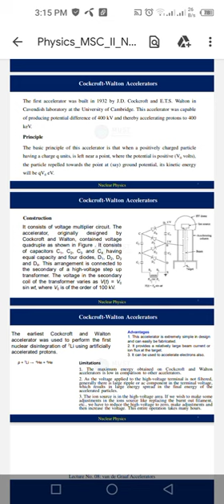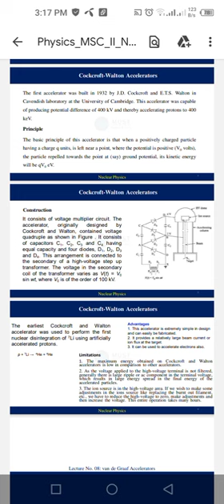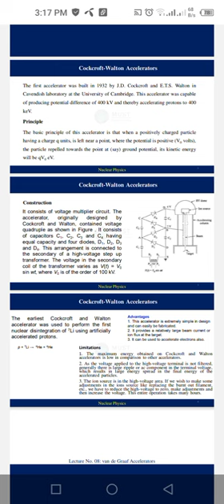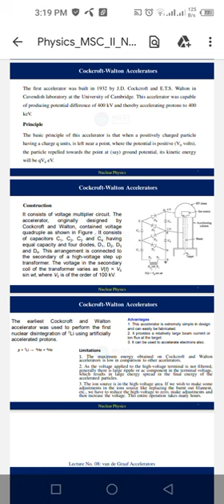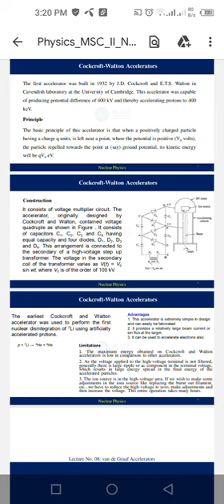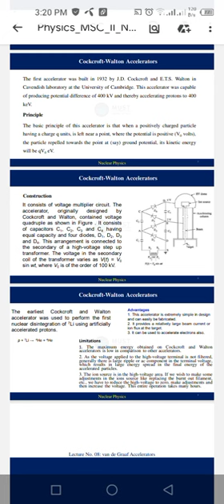Cockcroft Walton accelerator||Nuclear physics semester 7||Most important topic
Cockcroft Walton accelerator